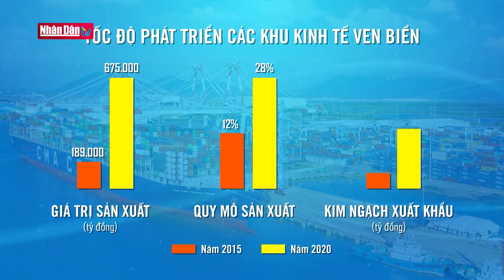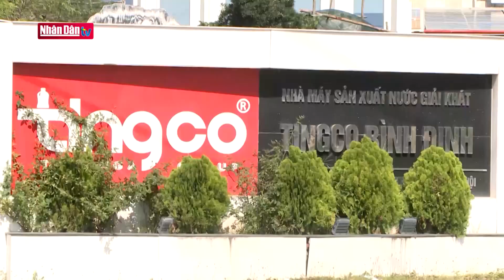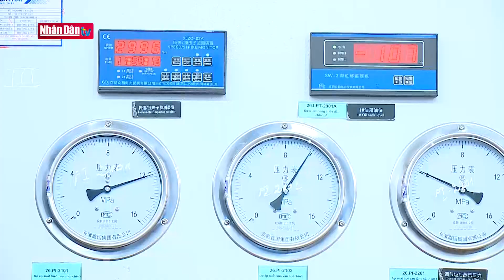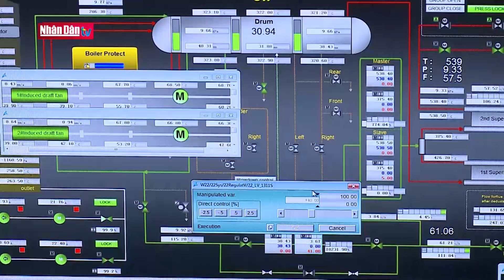Tạo đột phá phát triển bền vững khu kinh tế ven biển Miền Trung | 6 vùng kinh tế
Tạo đột phá phát triển bền vững khu kinh tế ven biển Miền Trung | Truyền Hình Nhân Dân
1. Dự Báo Thời Tiết Hôm Nay